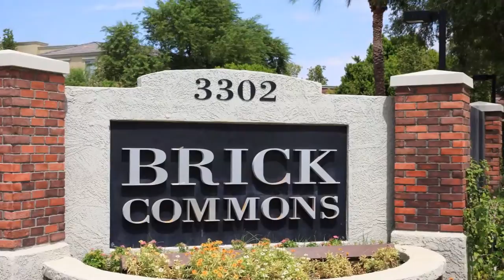Real estate for sale in Phoenix Arizona - MLS# 5400277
3302 N 7th Street #365
Phoenix Arizona 85014
MLS# 5400277